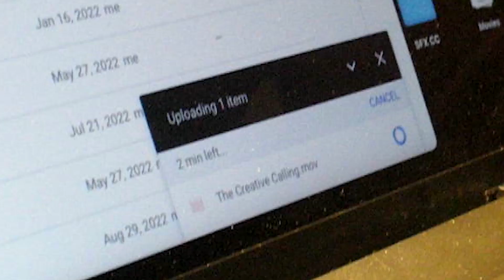Luis Borja l Isaac Jarnagin Podcast #12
Luis Borja is a creative who specializes in photography, videography, modeling, and content creation.